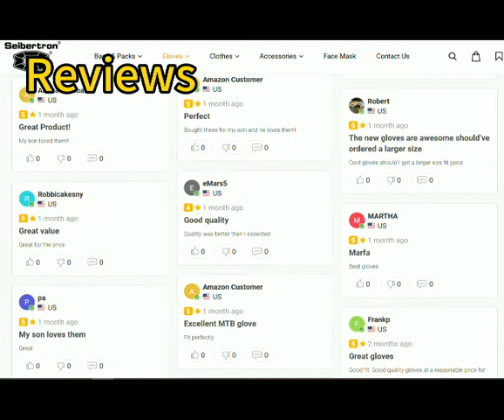Pls visit our website: to get more information.